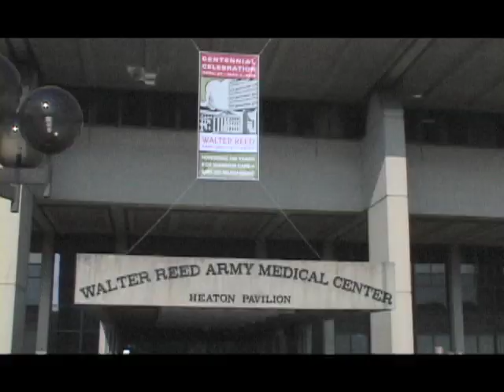OUT ON A LIMB Trailer - Best Documentary - 2013 Boston International Film Festival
"Best Documentary Award"  - 2013 Boston International Film Festival

From Walter Reed Army Medical Center and Johns Hopkins Applied Physics Lab to universities across the country and the Amputee Coalition's camp for kids, this documentary explores the evolution of prosthetics and the developments that are changing what it means to lose a limb. What was once futuristic is occurring now at the intersection of neuroscience, engineering and robotics. Advances in prosthetics always coincide with wars, but recent conflicts have spurred unprecedented funding, including the "Revolutionizing Prosthetics" project. Soldiers who have lost limbs receive the most media attention, but they are a fraction of the millions of amputees who are invisibly all around us. A science story and a human story, Out On A Limb shows the impact of this transformative science as revolutionary prosthetics move from the lab to the bodies of amputees.
"An inspiring overview of life-changing advances in the field, this is highly recommended"
Video Librarian
 "A compelling documentary, Out On A Limb explores the incredible advances being made in the field of prosthetics and shows their potential impact on so many lives-- from the thousands of amputees wounded in wars to the millions of civilians at risk from such common diseases as diabetes"
Peter Rosenstein, Exec. Director, American Academy of Orthotists & Prosthetists
"A superb film... most impressive in its presentation of the state of the art and balance of neurobiomechanical developments with psychological insights"
Professor Joan Edelstein, PT, MA, FISPO - NYU Steinhardt Department of Physical Therapy